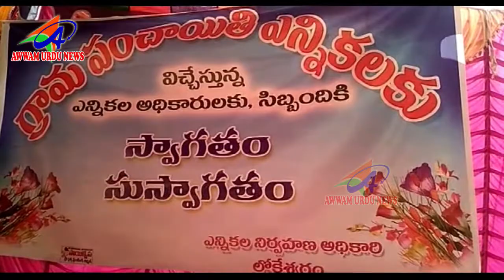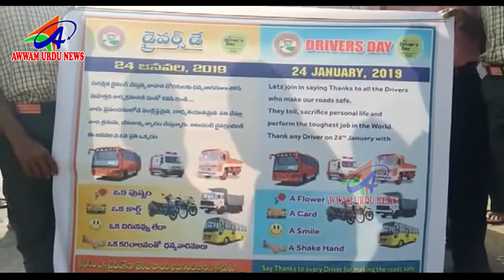AWWAM URDU NEWS NIRMAL DIST 24 01 2019